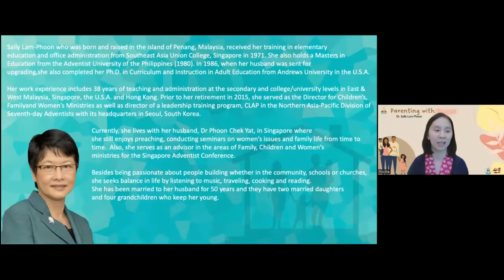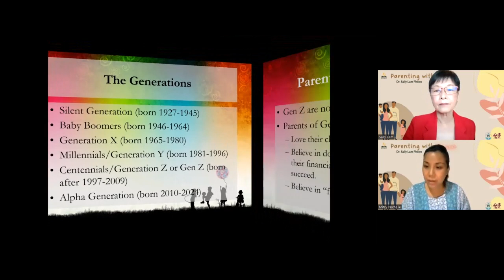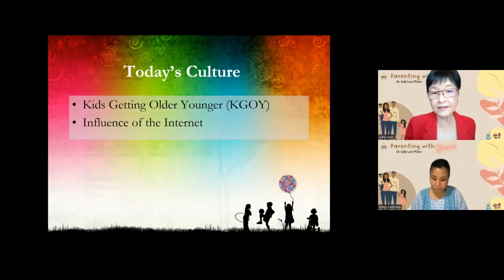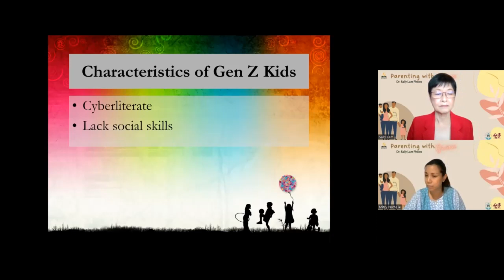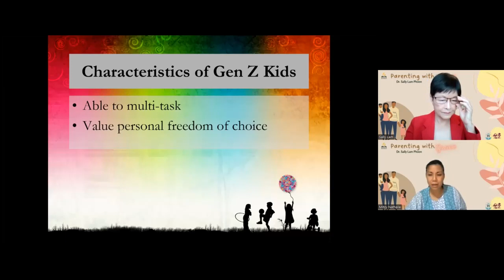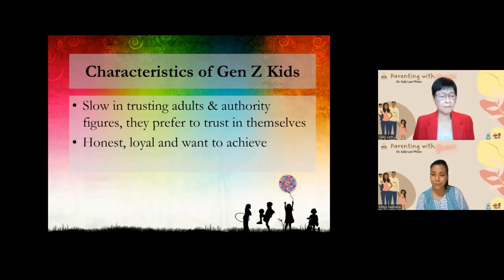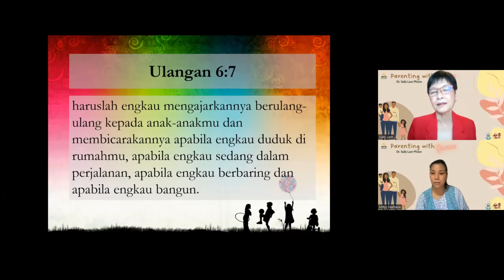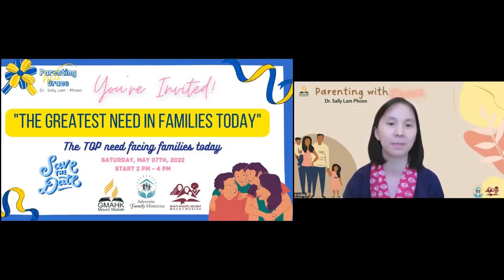"Understanding the Z Generation" Kids born 1997 - 2009 - Dr. Sally Lam-Phoon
Parenting with Grace